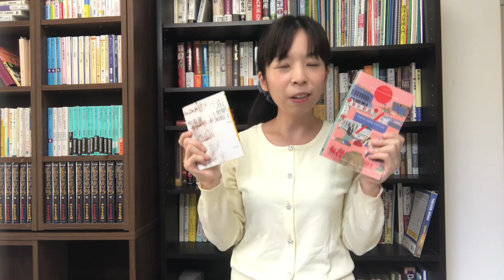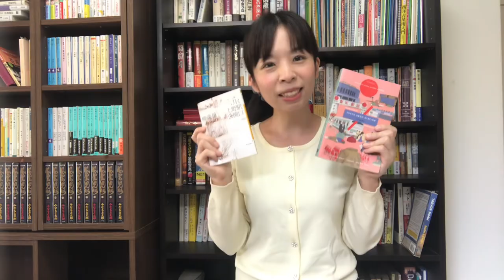Yuki’s Reading Vlog “Tokyo Ueno Station” 『JR上野駅改札口』柳美里